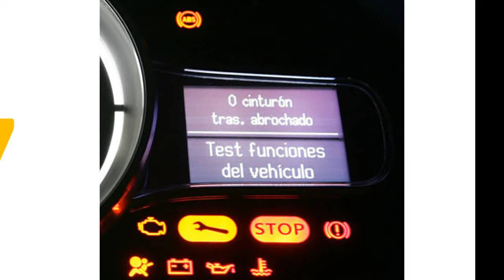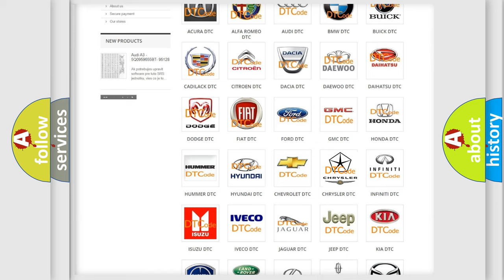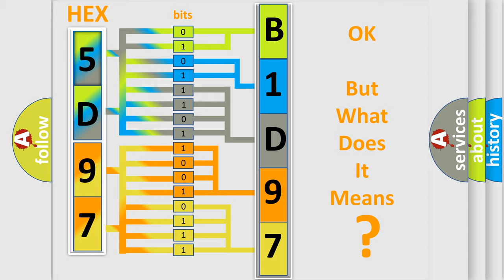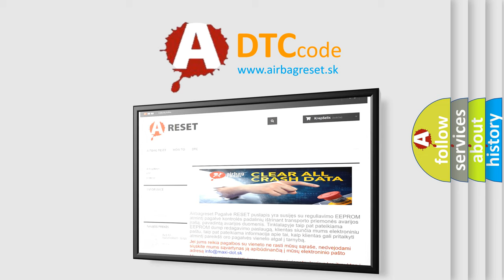DTC Chrysler B1D97 Short Explanation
Contents:
0:21 Basic DTC analysis according to OBD2 protocol standard.
1:48 Insight into programming
2:58 A diagnostically understandable description of the Diagnostic Trouble Code
3:05 Basic error definition

Make:
Chrysler
Code:
B1D97
Definition:
Intake Camshaft Hall Sensor Circuit (Left Bank)
Description:
Left intake camshaft Hall sensor: Short circuit to ground
Cause:
Circuit and connectors: - Short circuit to ground Left intake camshaft Hall sensor